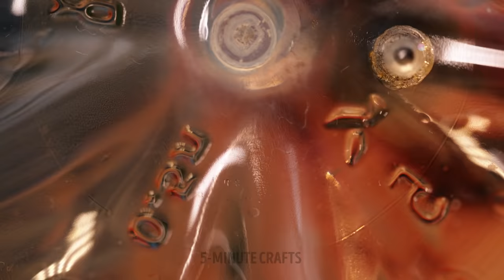SMART HACKS TO GROW YOUR OWN PLANTS || Gardening Hacks For Beginners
Hey everyone! Spring is here, and it’s time to put on your gardening gloves, get your plants, seeds, and tools out, and head to your garden. We will show you how to help your plants grow healthier and how to grow anything from seeds using these brilliant hacks.
Don’t rush to throw away a rotten fruit, you can actually use it in your home garden! A wet sponge can be used to grow seeds (for example, chia seeds), and we will show you this simple trick in the video! From this video, you will learn how to use hydrogel balls in your garden, And see a fantastic decor idea with chia seeds (they grow so fast that you can quickly turn a boring decor into a green one). Watch this video until the end and find many helpful planting ideas and garden hacks!

01:07 — Smart hack with hydrogel balls
02:43 — Amazing decor idea with chia seeds
06:41 — How to grow broccoli at home
08:05 — Cute device to frow seeds